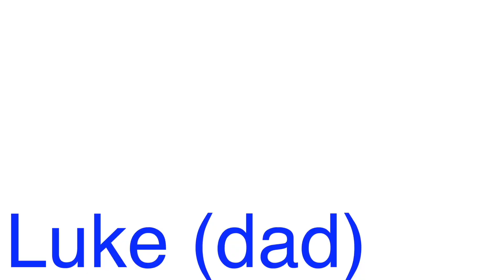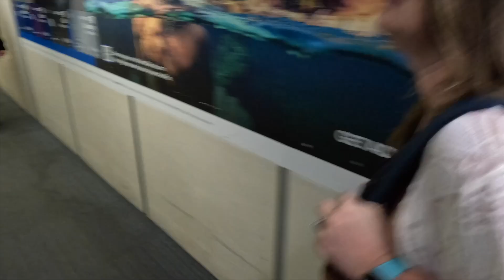WHERE ARE WE? OUR WILDEST TRIP YET! SURPRISE LOCATION! SHOCKED WE WENT HERE FOR OUR 20TH ANNIVERSARY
In this episode, we venture off to a new foreign destination, and it's a place we never thought we'd go! It turns out to be a very interesting place to spend our 20 year anniversary. YOU WILL NOT WANT TO MISS THIS NEXT SERIES OF VIDOES AND LEARN ABOUT OUR EYE OPENING TRIP! EACH DAY AT THIS SURPRISE DESTINATION WAS AN EDUCATIONAL EXPERIENCE AND IT HAS CHANGED OUR LIFE FOREVER!

1) FULL TOUR OF OUR NEW HOME! WE BOUGHT A HOUSE! GUIDED TOUR! WELCOME TO OUR NEW HOME!

2) COOKING WITH PAPA!  PRE-THANKSGIVING PREP! FUN IN THE KITCHEN WITH PAPA! OUR GUESTS HAVE ARRIVED!

5) OUR BIG ANNOUNCEMENT Why We Have Been Gone Our BIG NEW ADVENTURE! Where Did We Go? WE'RE BACK!

And if this isn't enough, our family has channels!